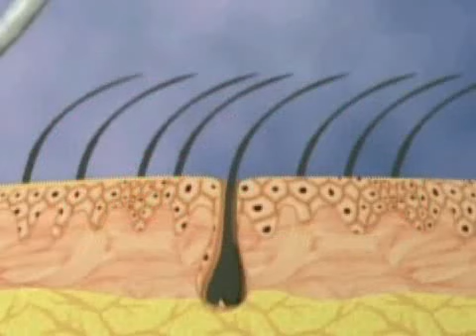Depilace bez stripů